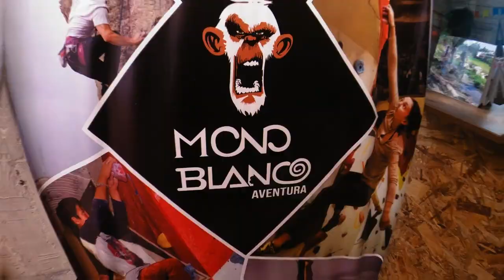Te gustaría aprender a escalar, supera tus miedos, disfruta de la aventura y la naturaleza.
Un día super emocionante en el valle de chilina Arequipa, junto a nuestra amiga @Catrina.catstyle y nuestros amigos de @monoblancoaventura, donde realizamos escalada en roca, superando todos los limites.
Origen Aventura